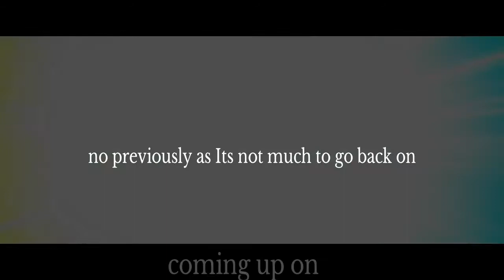Granblue fantasy versus coop Playthrough part 6 taking on the colossus